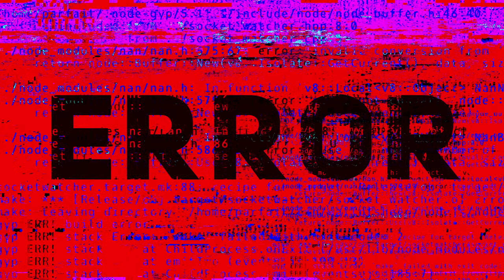A ELOAH VIROU O MURDER E SARAH E O PAPAI TENTOU ESCAPAR DELA no Roblox - Sarah de Araújo Games